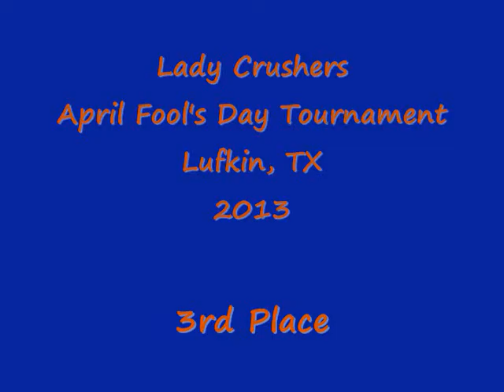Lady Crushers, 2013 April Fool's Fastpitch Tournament Lufkin, TX